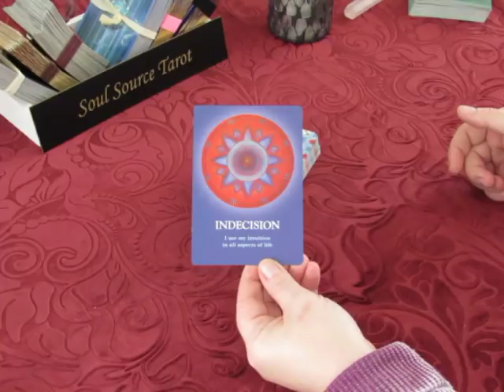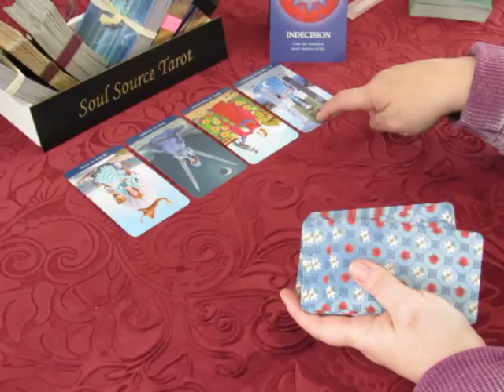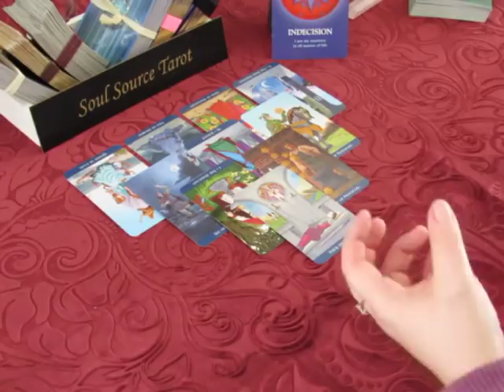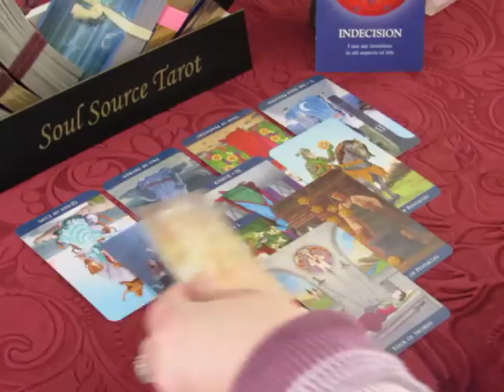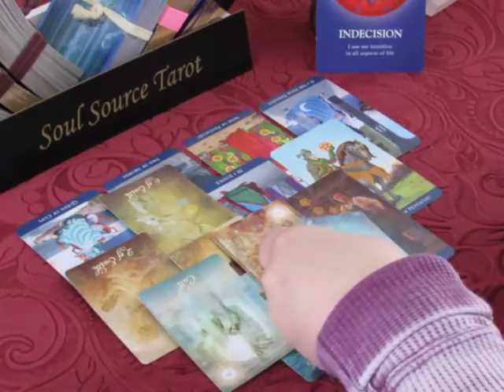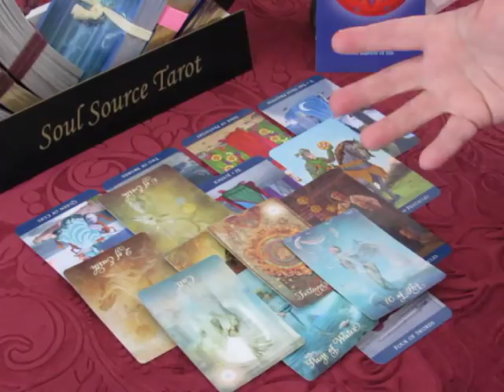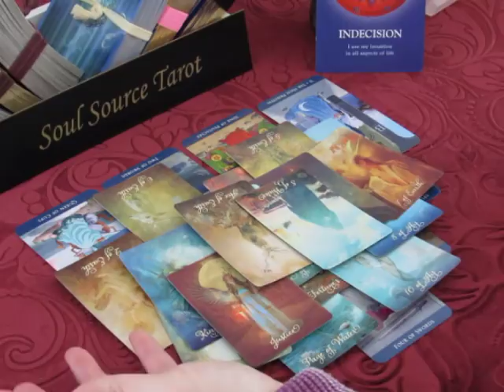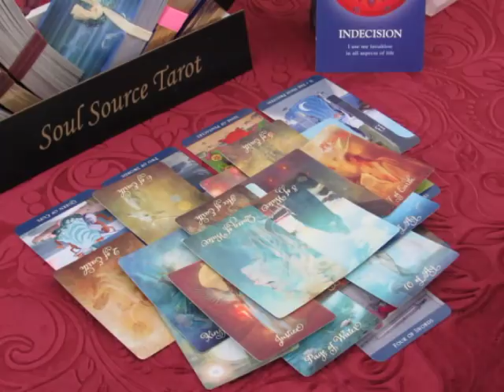~Scorpio~Love~It's Up to You~March 12 to 18 2018 Weekly Tarot Reading